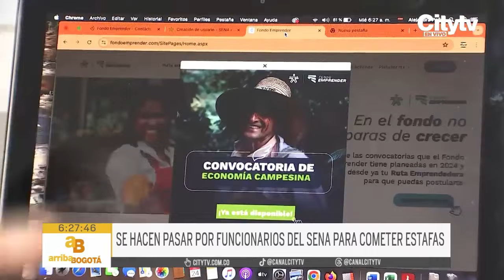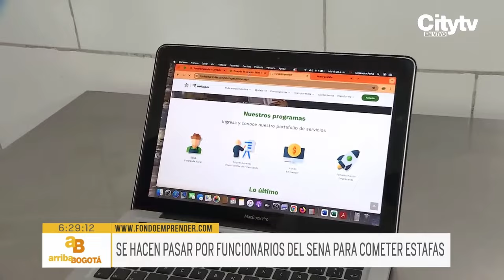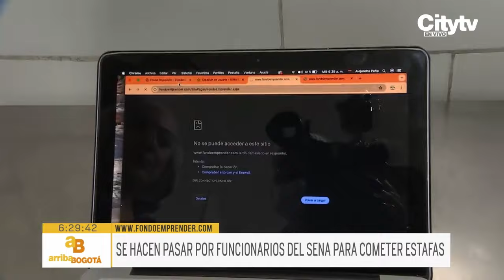Estafas a emprendedores: cómo evitar ser víctima y conseguir apoyo real | CityTv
La preocupación por las estafas a emprendedores ha aumentado con el tiempo, especialmente cuando delincuentes se hacen pasar por funcionarios para defraudar a quienes buscan apoyo para sus negocios. Recientemente, se compartió información crucial sobre cómo evitar caer en estas trampas y acceder legítimamente a los recursos del SENA y Fondo Emprender.